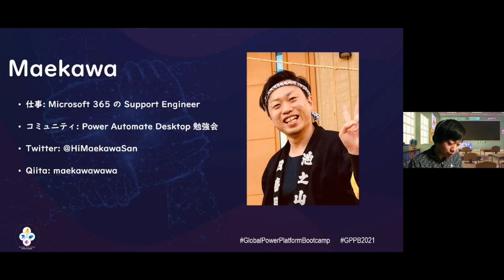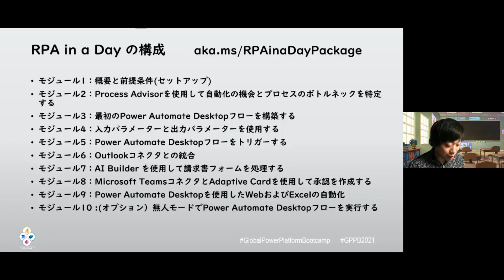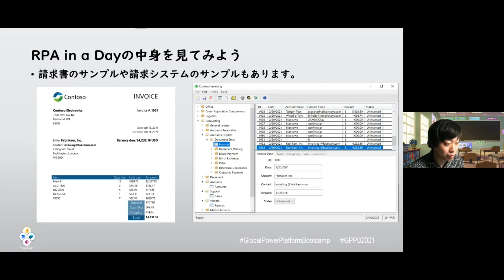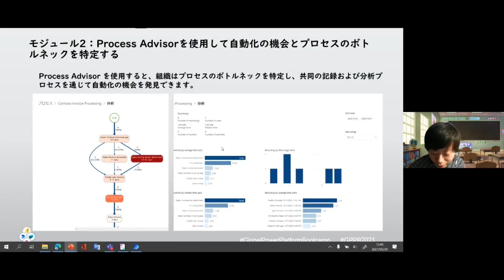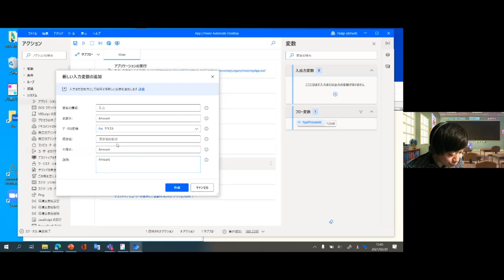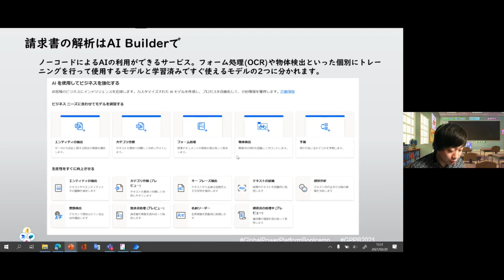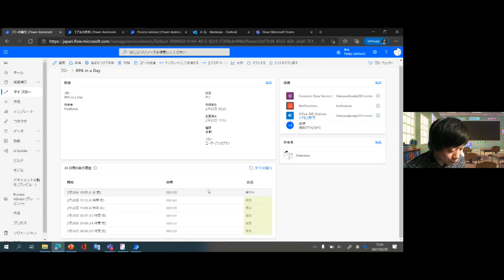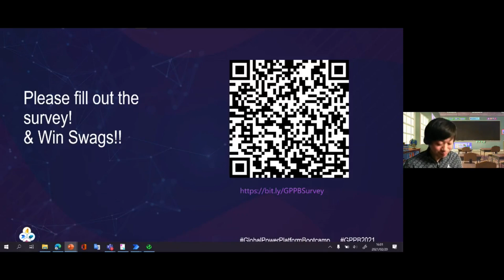GPPB2021 - Sapporo, Japan - 04